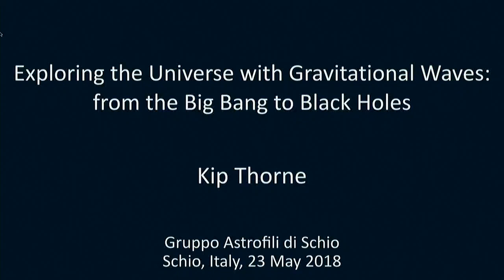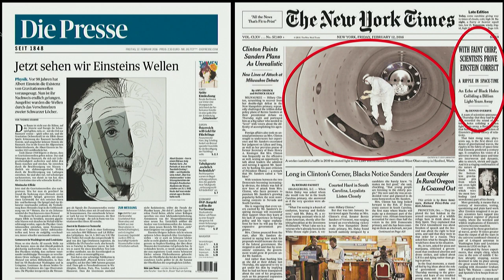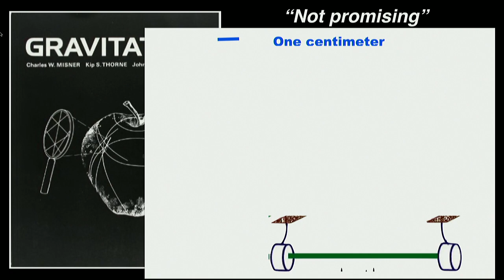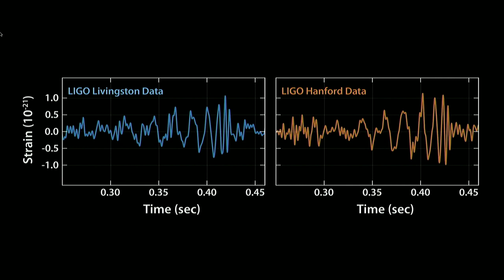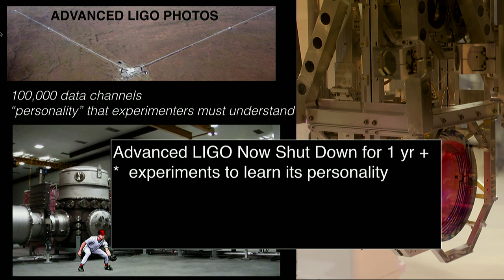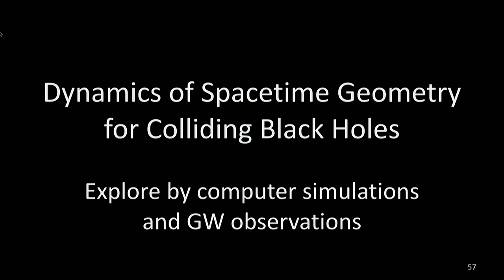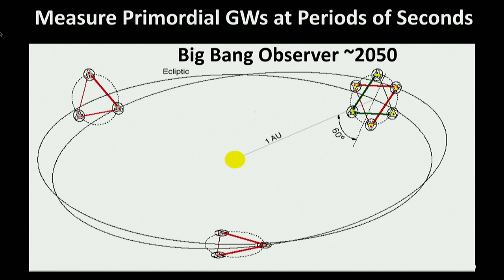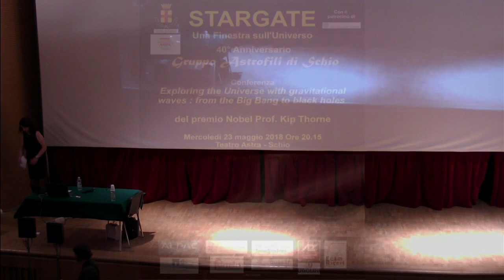Conferenza del premio Nobel Kip Thorne a Schio 2018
Presentazione ed audio della conferenza del premio Nobel per la fisica 2017 Prof. Kip Thorne, tenuta a Schio il 23 maggio 2018, dal titolo "Exploring the Universe with Gravitational Waves: from the Big Bang to black holes"